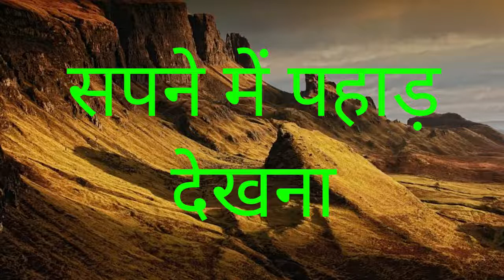सपने में पहाड़ देखना,sapne me pahad dekhna,sapne me hills dekhna